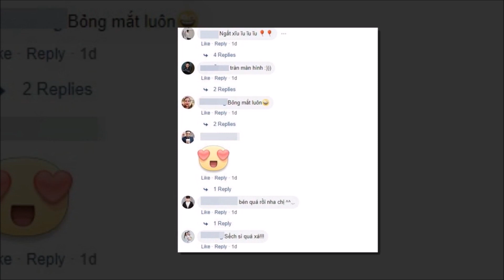Chia tay Ngô Kiến Huy, Khổng Tú Quỳnh như chim sổ lồng, khoe thân, thả thính rầm rầm